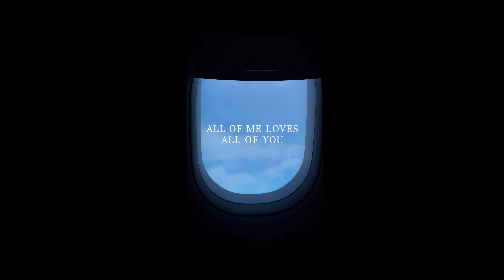Seattle, Feb 2021 - 10th Anniversary